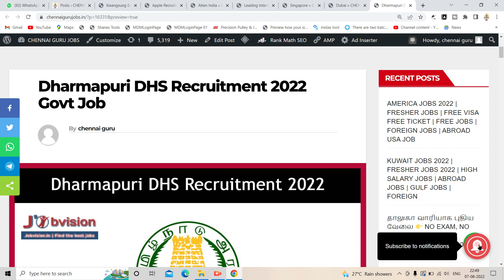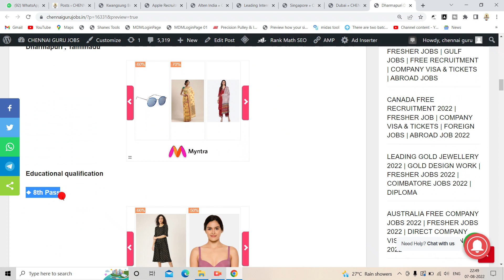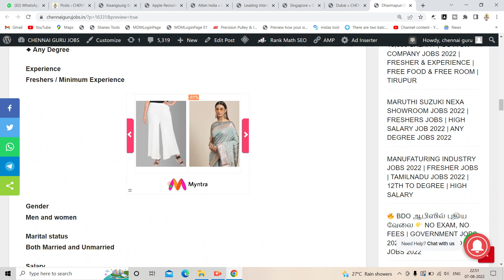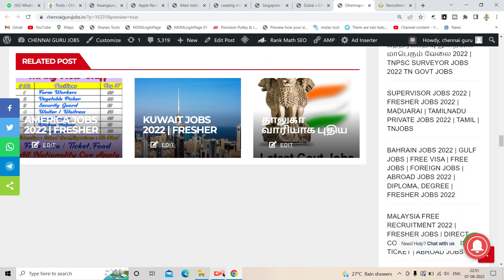தமிழ்நாடு அரசு DATA ENTRY OPERATOR வேலை 2022 |10TH PASS TO ANY DEGREE| NO EXAM GOVERNMENT JOBS 2022